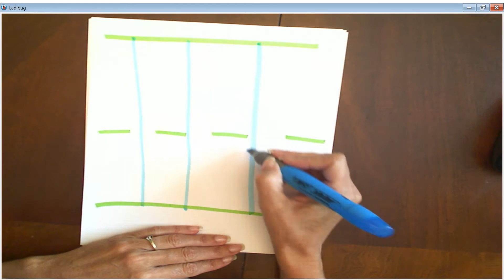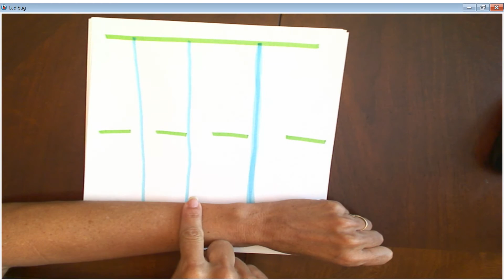Vertical Lines EDITED